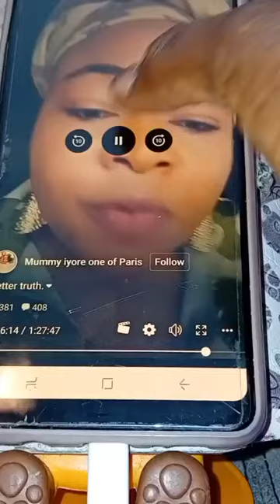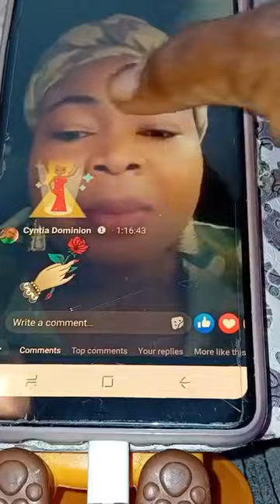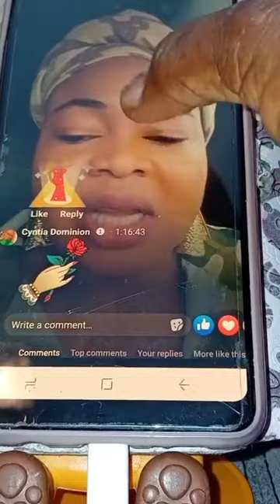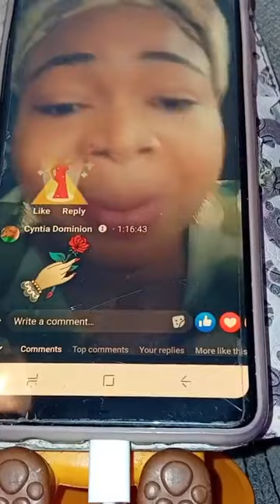THIS ARE THE PIPO SUPPORTING BLESSINGS EV!L SHE DID WRONG TO THE BENIN GREAT MOTHERS 😭😱😭